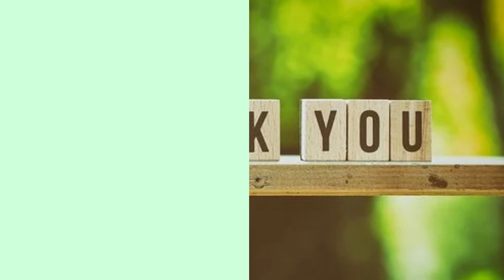Border Rangoli SEQ 5border rangoli| Simple border rangoli|sathiya rangoli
The purpose of Kolam :
This act of charity is encouraged in Hindu scriptures. The kolam is also drawn to welcome Lakshmi, the Goddess of Prosperity, into the home, and drives away the evil spirits. Its secondary purpose is to add aesthetic value to the home .

What does Kolam art symbolize ?
The Kolam is much more than just an aesthetic art. It symbolizes happiness and prosperity. There are several kinds of Pongal Kolam designs. The Kolam basically consists of dots and lines that together form a meaningful design.

Kolam is traditional in South India, it is also known as Muggu or Tharai Aalngaram. it is one of traditional decorative art that is drawn using rice flour as per the old conventions.

Pulli kolam:- Pulli kolam is a ubiquitous art form in south India. It involves drawing a line looped around a collection of dots (pullis) place on a plane such that three mandatory rules are followed: all line orbits should be closed, all dots are encircled and no two lines can overlap over a finite length.

What does Kolam signify?
Kolam, in its traditional context, is said to be drawn to announce auspiciousness and that all-is-well in the household while its absence implies otherwise. Drawing kolams signifies that Goddess Lakshmi is welcomed; while her sister Mudevi, who is believed to bring poverty, illness, laziness, and bad luck, is banished

What is kolam ritual?
A Tamil word that means beauty, form, play, disguise or ritual design-- a kolam is anchored in the Hindu belief that householders have a karmic obligation to "feed a thousand souls." By creating the kolam with rice flour, a woman provides food for birds, rodents, ants and other tiny life forms -- greeting each day with

Kolam drawing
A kolam or muggu is a geometrical line drawing composed of straight lines, curves and loops, drawn around a grid pattern of dots. ... More complex kolams are drawn and colors are often added during festival
days, holiday occasions and special events

In this channel, I am drawing sikku kolam with dots. I have learnt from childhood days, I love drawing kolam, rangoli, from my school days and it has become an hobby for me. In Tamil Nadu we used to draw a lot of kolam, rangoli designs, at the time of functions, festivals, parties, birthday parties, engagement, marriage, school Annual day, and for all other occasion, during the pongal  festival drawing kolam in house plays a major role. People get up early and draw a big and colourful kolam. Friends I am exhibiting all the skills I have learnt and sharing them in this channel. Sikku kolam is not that difficult part, I have shown you how to draw them very simple manner. Your likes and shares will boost me a lot. I hope you will enjoy watching this kolam and share your thoughts. Please share your comments below in the comments box, also you can raise a request the type of kolam you wish, I could post them for you

Kolam, also known as Muggu or Tharai Aalangaram is a form of traditional decorative art that is drawn by using rice flour as per age old conventions. It is also drawn using white stone powder, chalk or chalk powder, often along with natural or synthetic color powders

Kolam is a form of painting that is drawn using rice powder/chalk/chalk powder/white rock powder often using naturally/synthetically colored powders in Tamil Nadu, Karnataka, Andhra Pradesh, and most parts of Kerala and some parts of Goa, Maharashtra, Indonesia, Malaysia, Thailand and a few other Asian countries

Difference between Rangoli and Kolam: Kolam and rangoli are similar, except that rangoli is free-flowing art, whereas, in kolam, one begins with dots that have to be joined together with lines, loops and gestures. Kolam is done only with dots. You join the dots with lines, loops and gestures. It is an infinite process

Basically Rangoli is an Art, which is very Traditional one, in South India, it is drawn at the entrance of the house, in office entrance, parties, and marriage reception, function,get together, friends party. During the festive times like Diwali, pongal and other gatherings, these rangoli are drawn. Now a days, we people have started to use colour powder to make it more impressive and attractive , people even use fevicol box, and bangles, coins and other items available to make rangoli attractive. it is drawn with dots and also without dots.